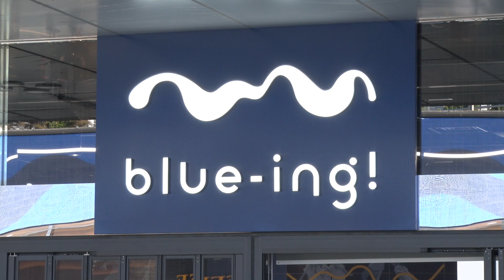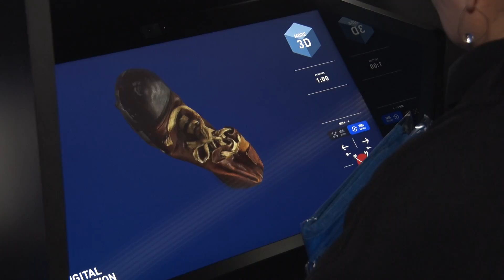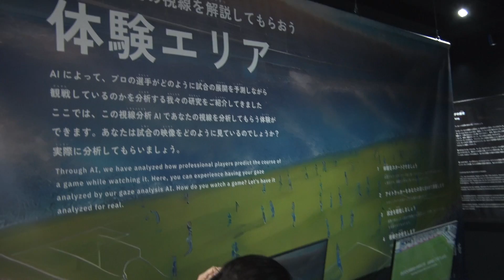JFAサッカー文化創造拠点 blue-ing! 開業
日本サッカー協会（JFA）は12月23日(土)、JFAサッカー文化創造拠点「blue-ing!」を東京都文京区の「東京ドームシティ」内にオープンしました。
オープニングセレモニーなど当日の様子をお届けします。

◆サッカー文化創造拠点「blue-ing!」とは◆
blue-ing!は、JFAと三井不動産株式会社が2021年に締結した「サッカーの力を活用した街づくり連携および拠点再編に関する基本協定」における共同プロジェクトの一つとして進めてきたもので、筑波大学デジタルネイチャー開発研究センター長の落合陽一氏監修の下、「“未来”につなぐ、コミュニケーションと創造の場」をコンセプトにした次世代型の体験型コンテンツや最新のデジタル展示、AI自動生成などが楽しめるエリアのほか、イベントスペースやカフェ＆バー、サッカーショップなども併設。

施設概要
名称：JFA サッカー文化創造拠点「blue-ing!」
住所：東京ドームシティクリスタルアベニュー内（東京都文京区後楽1-3-61）
アクセス：JR中央・総武線/水道橋駅より徒歩5分
開業日：2023年12月23日(土) 10:00～